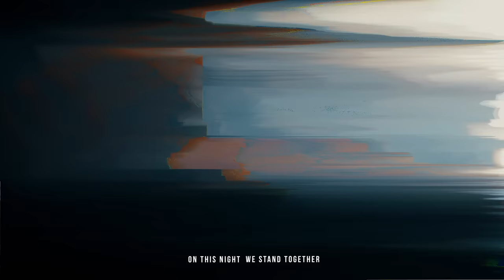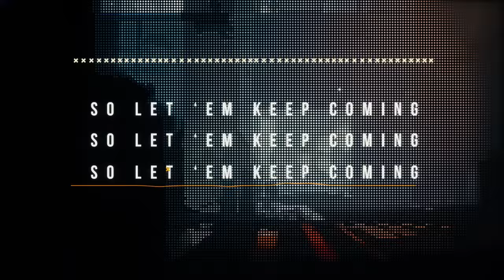We Will Rise (Arknights Soundtrack) - LIZ [Music Video]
Dear Doctor, together with @LIZY2K, we are honored to present the full MV of "We Will Rise". Even in the hardest of times, unyielding souls will rise to repel the darkness.

We Will Rise (Arknights Soundtrack)

Artist: LIZ
Title: We Will Rise (Arknights Soundtrack)
Producers: Mason Mullins, Zack Michaels, Lorne Padman
Writers: Zack Michaels, Lorne Padman
Vocals: LIZ
Strings & Piano: Mason Mullins
(C) & (P) 2022 TrueStep Ent, Inc. in cooperation with YOSTAR (HONGKONG) LIMITED

Director: Yota (YURUPPE)
Illustrator：Kyo Nuesawa
3D Modeler: Kou Nakamura (UNDEFINED)
Production Manager: nesu (YURUPPE)
Producer: tete (YURUPPE)
Executive Producer: YP